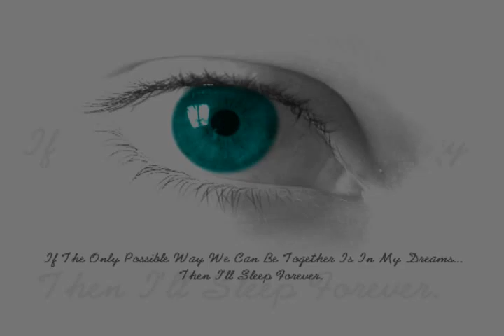roto work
my roto demo have a look.